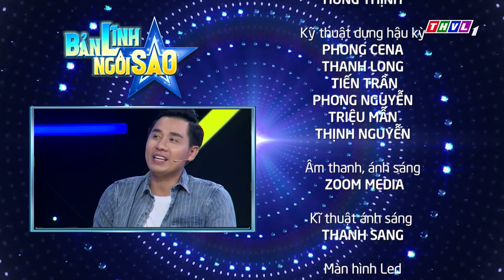Bản lĩnh ngôi sao - Tập 87 FULL: Tống Hạo Nhiên, MiA, Phi Nguyễn, Huy Nguyễn, KBin, Quang Hiếu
Bản lĩnh ngôi sao - Một gameshow vui nhộn, hài hước thông qua các màn tranh đấu quyết liệt ở từng vòng chơi; nơi quy tụ những ngôi sao đến từ mọi lĩnh vực cùng những tiếng cười bởi các chiêu trò không hồi kết. Tất cả phải thể hiện bản lĩnh của một ngôi sao với các thử thách trong mọi tình huống.
Hãy cùng thư giãn và cùng cười thả ga với Bản lĩnh ngôi sao, đón xem chương trình lúc 19h15 Thứ Hai hàng tuần trên kênh THVL1.